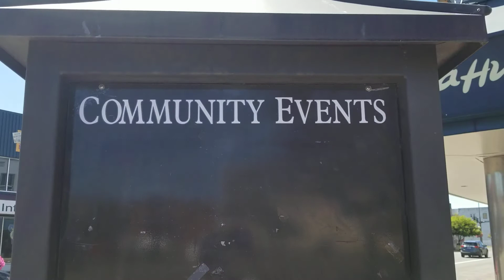Walking Aberdeen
MG walks around Aberdeen, WA.